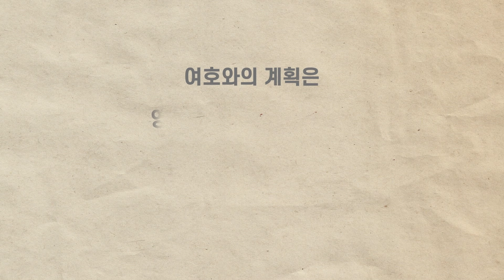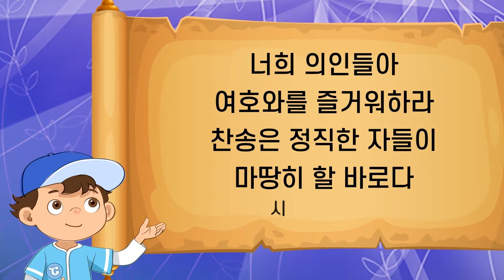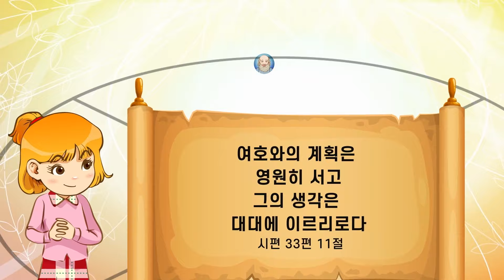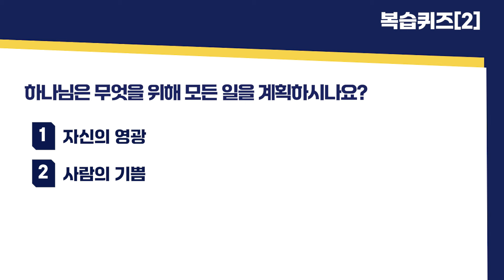3단원 9과 유초등부 성경스토리영상